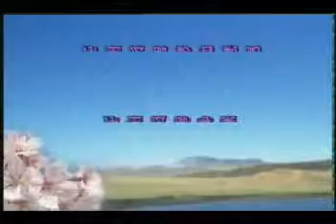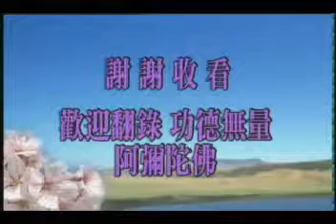學佛問答01 12